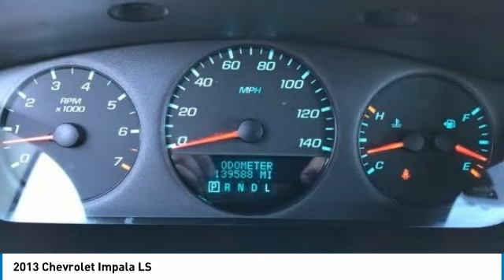2013 Chevrolet Impala LS FOR SALE in Post Falls, ID KK6083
Stop in today for a test drive of this U 2013 Chevrolet Impala

Knudtsen Chevrolet
1900 E Polston Ave